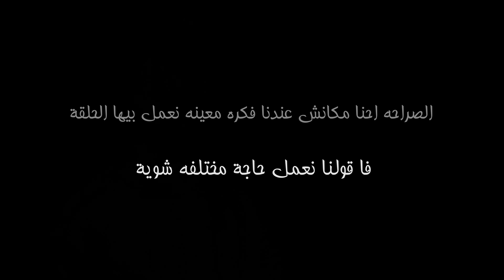متخليش حد يضحك عليك 😱 | ازاى تختار تجميعتك الجاية 💵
عاوز تشتري جهاز جديد او تجميعة PC جديدة ومش عارف تعمل ايه ؟
هل الحل دايما ان تروح لارخص حاجه او تروح لاغلى حاجه ولا الموضوع بيمشى ازاى ومنين بيودى على فين ؟